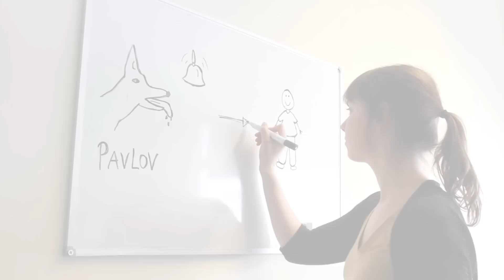Teaser PAS 2 – Avond van Kunst en Kennis, 13 september 2014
In deze video wordt uw nieuwsgierigheid gewekt het PAS, de avond van Kunst en Kennis op 13 september 2014.